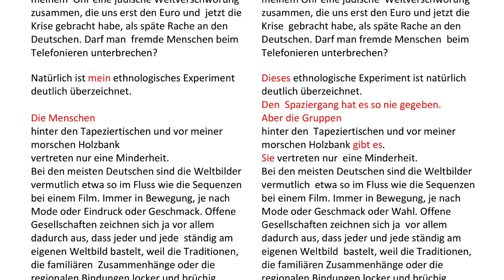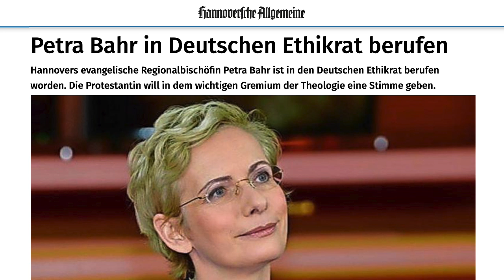89.3 Petra Bahr im Ethikrat – und weitere TheologInnen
Ausgerechnet Märchenerzählerin Petra Bahr wurde in den Ethikrat gewählt. Natürlich ist sie nicht die einzige TheologIn.